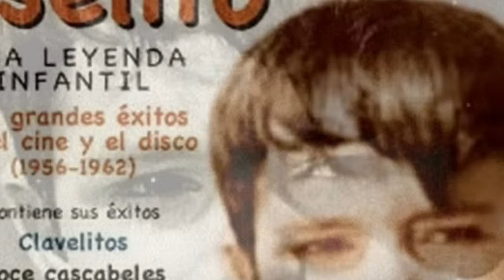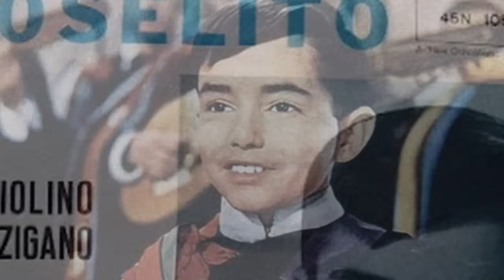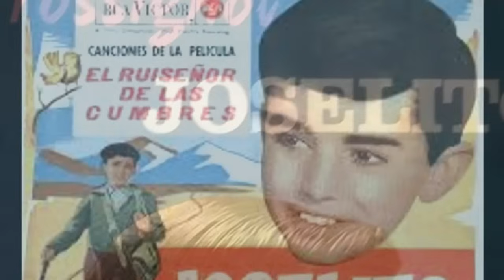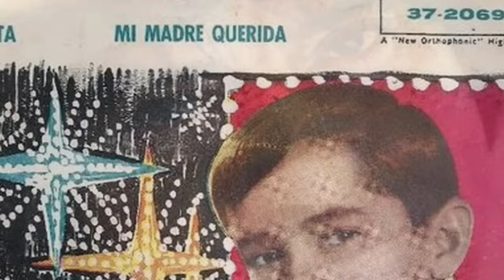🔴 JOSELITO los 80 AÑOS de este NIÑO PRODIGIO del CINE ESPAÑOL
Conocido como "el pequeño ruiseñor", Joselito, este cantante y actor que triunfó en la década de los 60 acaba de cumplir 80 años y, tras haber estado en 'Supervivientes' y haber tenido graves problemas de drogas, vive retirado del mundo que lo hizo célebre.

José Jiménez Fernández nació el 11 de febrero de 1943 en Beas de Segura (Jaén). Fue el último de los siete hijos de Baldomero y Petra, un matrimonio muy pobre que apenas podía alimentar a su prole. Por eso, desde muy pequeño y gracias a la prodigiosa voz que tenía, Joselito entonaba coplas en los bares para sacar un dinerillo con el que ayudar a la familia.

Joselito de niño cantante y carteles de sus películas
Izquierda, con el presentador José Luis Pécker en la radio. Derecha, los carteles de su primera película y de la última como protagonista, que fue un total fracaso.

Descubierto por el cantante mexicano Luis Mariano
Era todavía niño cuando se fue a vivir con uno de sus hermanos a la población valenciana de Utiel y, en muy poco tiempo, se hizo muy conocido por sus cantes. Pero el golpe de suerte de su vida fue cuando el propietario del cine del pueblo, Eloy Ballesteros, decidió ayudarlo.

Se convirtió en su mentor artístico y lo presentó en todos los concursos y festivales que conocía. En uno de ellos, que se celebró en Valencia, conoció al cantante mexicano Luis Mariano que se quedó prendado de la voz de aquel muchacho que, debido a su apariencia física, parecía mucho más niño de su edad real.

Tras su paso por incontables escenarios provinciales y emisoras de radio, en 1956 Guzmán Merino lo eligió para interpretar el papel protagonista de la película 'El pequeño ruiseñor'. El filme lo iba a dirigir Benito Perojo, pero, tras seis meses suspendido el proyecto, se hizo cargo de la dirección Antonio del Amo.

Se trataba de un producción modesta, pero tuvo tal éxito entre el público que el productor Cesáreo González, entonces uno de los hombres importantes del cine español, vio claro que aquel chavalín (tenía 13 años pero aparentaba 7) podía ser un niño prodigio al estilo de Pablito Calvo, el protagonista de 'Marcelino pan y vino'.

Jubiló a sus padres y montó negocios para todos sus hermanos
González le hizo un contrato y, Joselito, que había cobrado 25.000 pesetas por su primer trabajo en el cine, se embolsó 3 millones de pesetas más un porcentaje de taquilla por las siguientes películas. Hizo unas cuantas, al tiempo que no paraba de dar recitales y vender discos, sobre todo en Francia.

Con el dinero que ganó, jubiló a sus padres y montó negocios para todos sus hermanos. La parte del león de su trabajo, sin embargo, se la llevó Cesáreo González, que llegaría a ganar 1.000 millones de pesetas con los 10 filmes que produjo con Joselito.